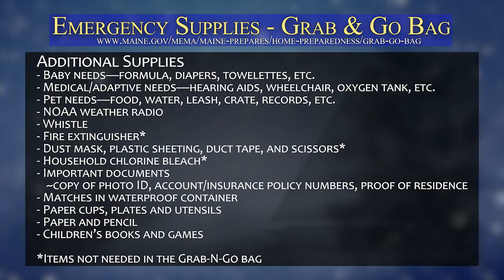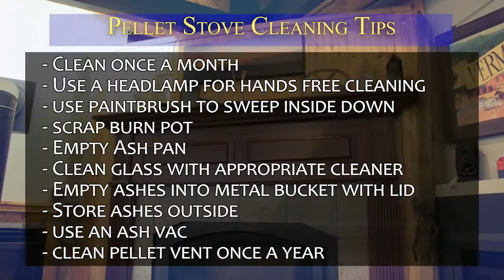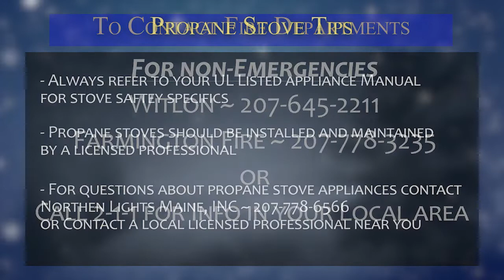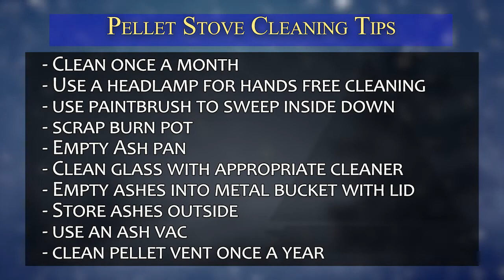Be Prepared - A Guide to Winter Preparation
Are you ready for winter? In this program, host Tom Saviello speaks with Timothy Hardy, Director, Franklin County Emergency Management, Thomas Doak, Deputy Fire Chief of the Wilton, Maine Fire Department, and Joshua Bell, of Northern Lights Stove and Recreation, to discuss what you need to have ready in an emergency, the basics of fire safety, and the specifics of maintaining your propane, pellet, or wood stove and fireplace.